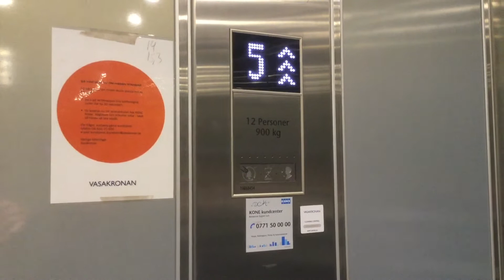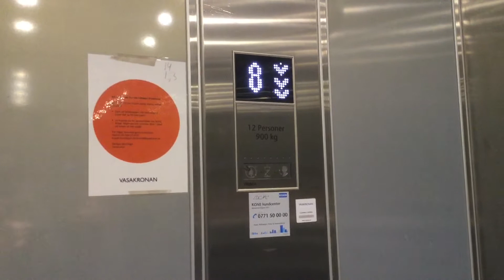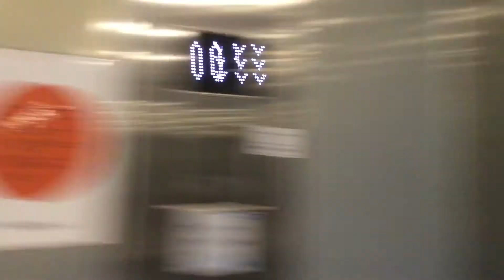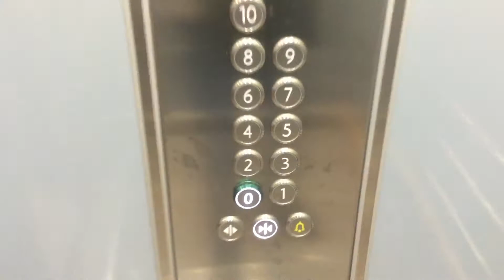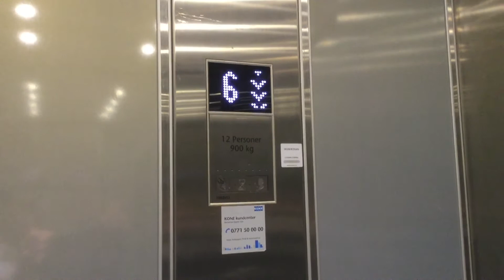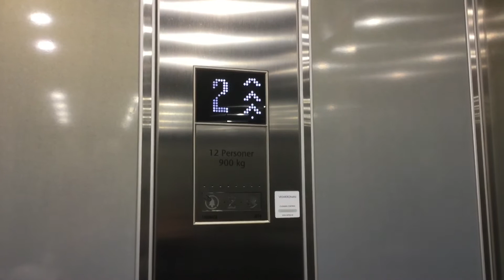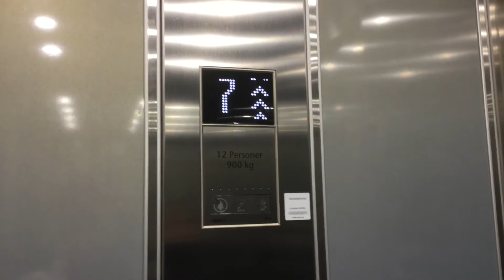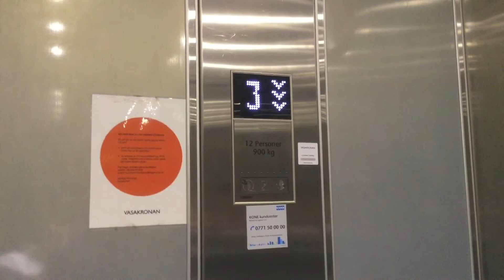2014 Kone Minispace Fast Traction lifts @ Hötorgshus 2 in Stockholm